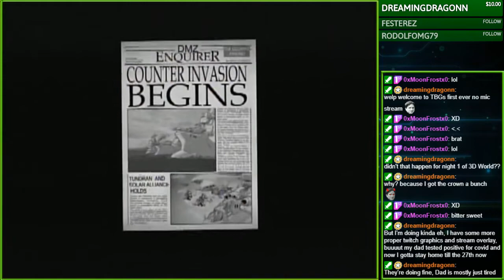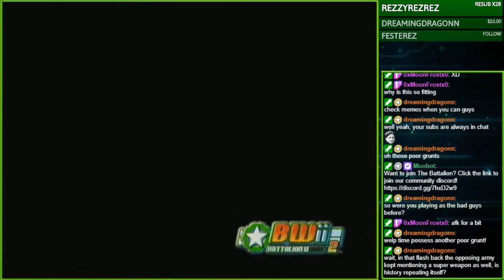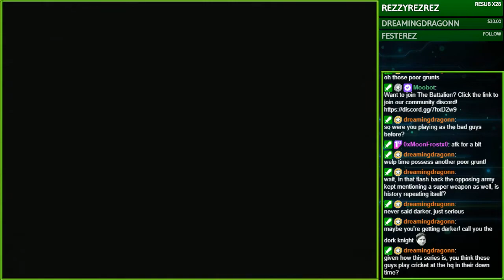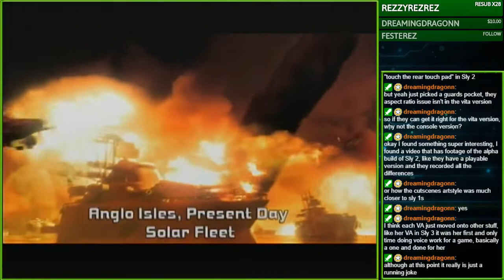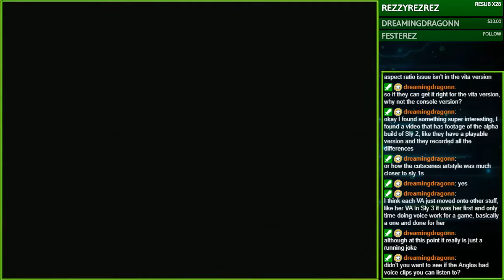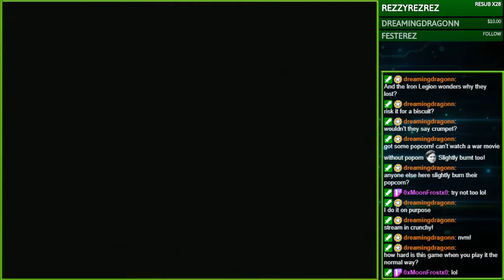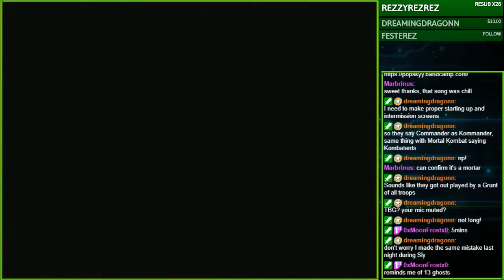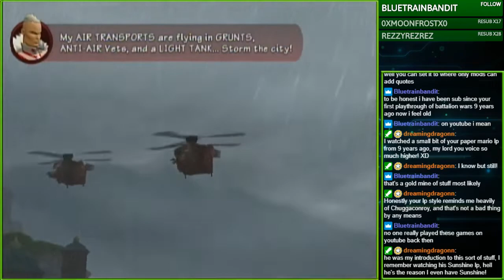Challenge Stream: Battalion Wars 2 Grunt Only | Night: 2 (Stream VOD)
Tally-ho lads it's time to start the Anglo Isles campaign in the Grunt Only run of Battalion Wars 2

=Timestamps=
00:03:06 - Battalion Wars 2